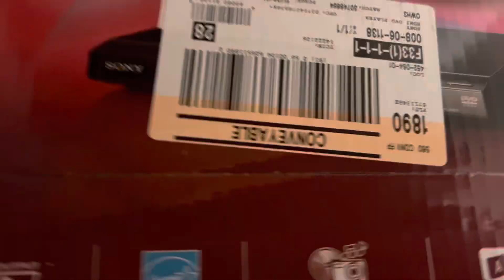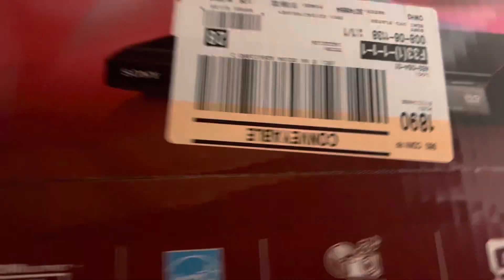VLOGMAS 1,2,3,4,5,6 SUPER LIT , NIGHT LOUNGE